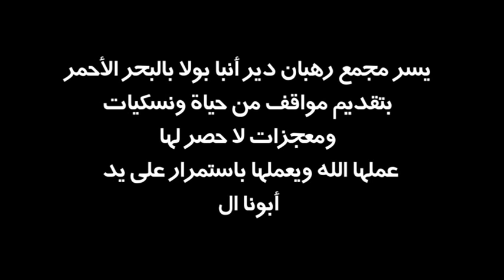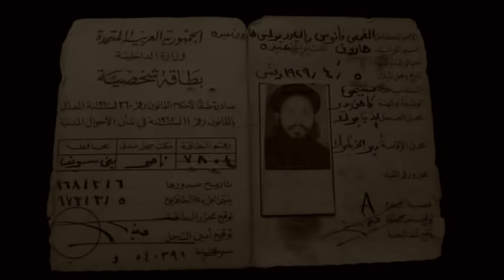Elraheb elmode3 Abona fanous HD فيلم ابونا فانوس الراهب المضئ انتاج دير الانبا بولا بجودة عالية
تحت رعاية :- نيافة الحبر الجليل الانبا دانيال رئيس دير النبا بولا بالبحر الاحمر
فيلم : الراهب المضئ
فيلم تسجيلى عن حياة ابونا القمص فانوس الانبا بولا -
الفيلم من انتاج : دير الانبا بولا العامر بالبحر الاحمر
التعليق : اسامة منير
موسيقى تصويرية : ريمون صقر
مكساج مشيل : عبد الملك
لحن غولغوثا : جورج كيرلس
 تصوير : نبيل سمير وهانى فخرى
من اخراج : سامح غالى